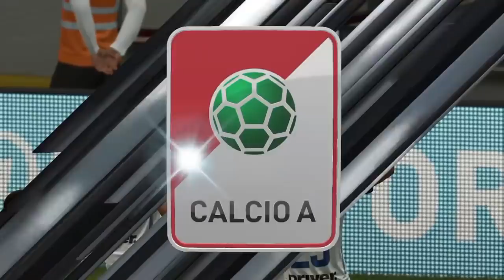Milan vs Inter | 04/04/2018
FIFA 18. Milan vs Inter. Serie A. Match prediction. Full match gameplay. 04/04/2018.